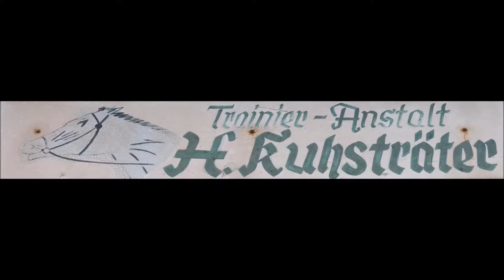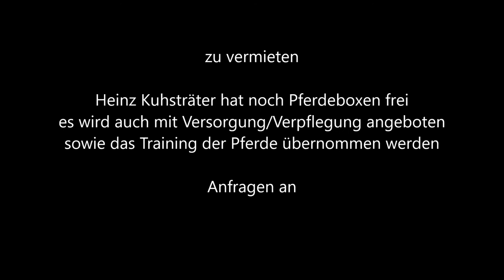774 * Der Sportler * Traber * Gelsentrab Heinz Kuhsträter 70 Jahre Trabrennbahn Alter Fuhrmann 2016